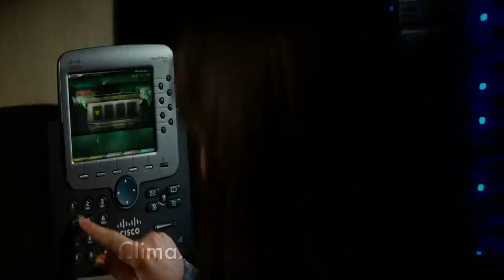G.I. Joe The Rise of Cobra 2009 Explained In Hindi | NanoMites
G.I. Joe: The Rise of Cobra is a 2009 American military science fiction action film based on the toy franchise created by Hasbro, with particular inspiration from the comic book series and toy line G.I. Joe: A Real American Hero. It is the first installment in the live-action G.I. Joe film series. The film was directed by Stephen Sommers. G.I. Joe features an ensemble cast based on the various characters of the franchise. The story follows two American soldiers, Duke and Ripcord, who join the G.I. Joe Team after being attacked by Military Armaments Research Syndicate (M.A.R.S.) troops.

After leaked drafts of the script were criticized by fans, Larry Hama, writer of the comic, was hired as creative consultant, and rewrites were made. Filming took place in Downey, California, and Prague's Barrandov Studios, and six companies handled the visual effects. The film made its world premiere at the Grauman's Chinese Theatre in Hollywood, California on August 6, 2009. The next day, it was widely released worldwide on August 7, 2009, following an extensive marketing campaign focused on the Mid-American public. The Rise of Cobra opened at the top of the box office, and grossed over $302 million worldwide by the end of its run. Critical reception was generally negative. A sequel titled G.I. Joe: Retaliation was released on March 28, 2013.

Cast
Adewale Akinnuoye-Agbaje as Heavy Duty
Christopher Eccleston as McCullen / Destro
Grégory Fitoussi as Baron de Cobray
Joseph Gordon-Levitt as The Doctor / Rex
Leo Howard as Young Snake Eyes
Karolina Kurkova as Cover Girl
Lee Byung-Hun as Storm Shadow
Sienna Miller as Ana / Baroness
David Murray as James McCullen - 1641
Rachel Nichols as Scarlett
Kevin J. O'Connor as Dr. Mindbender
Gerald Okamura as Hard Master
Ray Park as Snake Eyes
Jonathan Pryce as U.S. President
Dennis Quaid as General Hawk